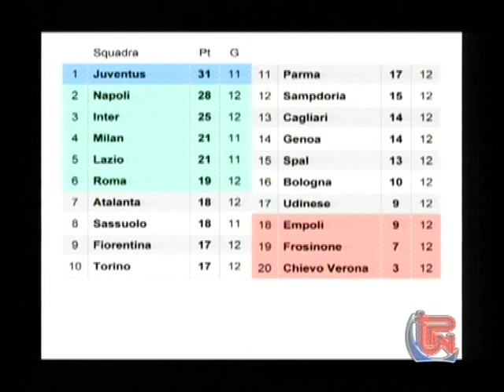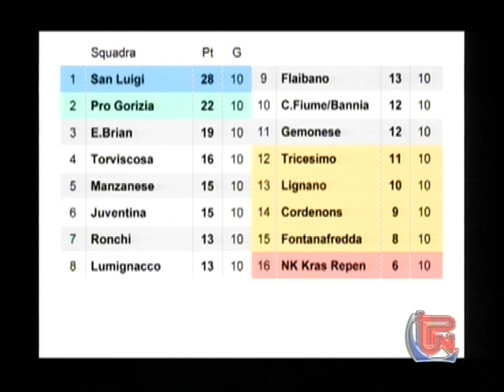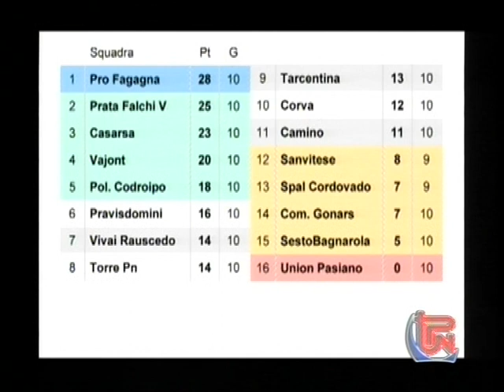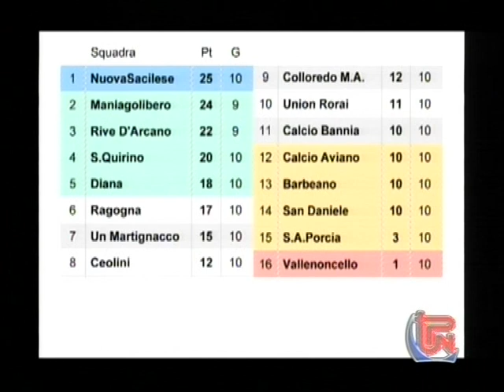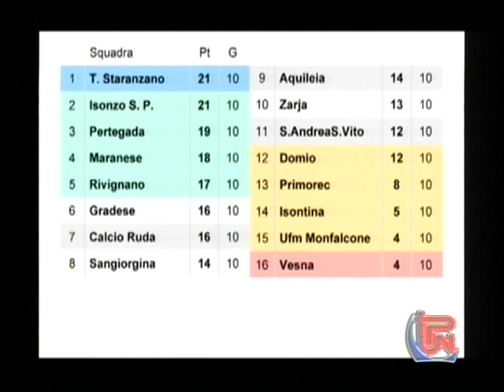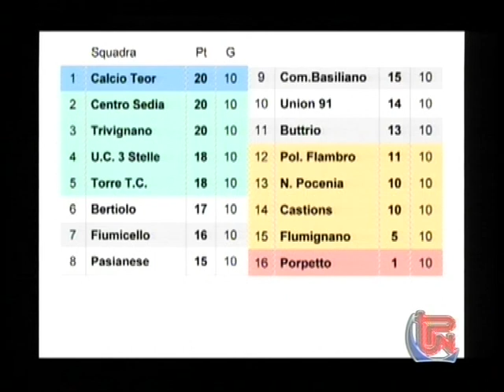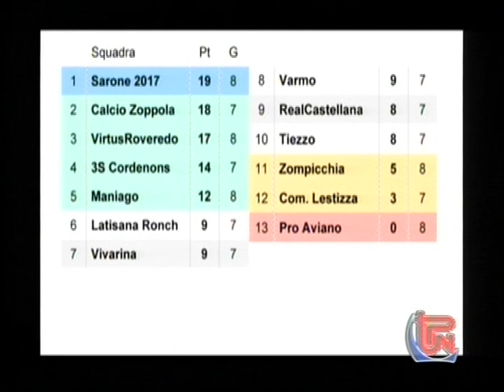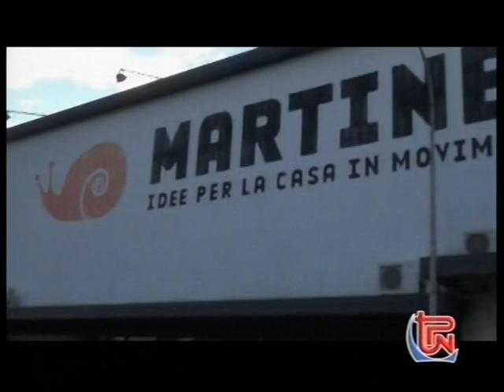SPORT NORD EST 11 NOVEMBRE